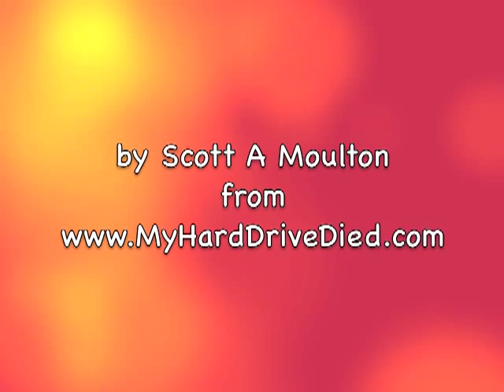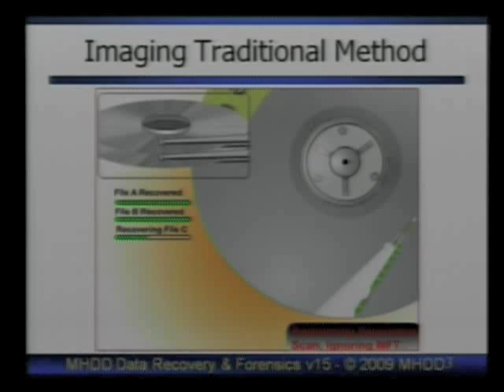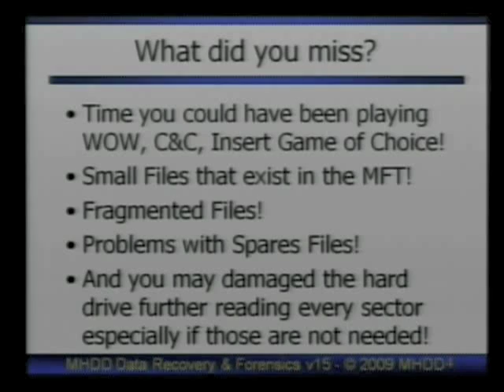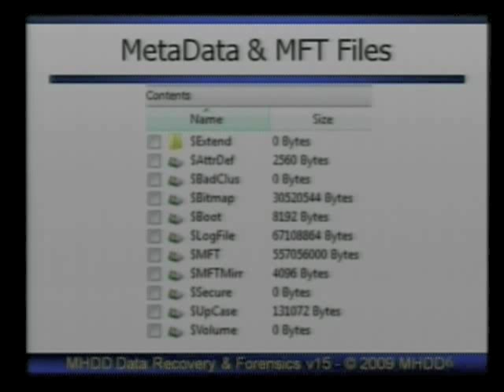Outerz0ne 6 - Hard Drive Kung Fu Magic 1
Scott A Moulton recorded this video at the conference called Outerz0ne in Atlanta, Georgia on March 20th 2010. This recording is about Data Recovery and a new process called MFT & File Based Imaging. This process allows you to recover specific files surgically by using the MFT to specify the exact folders and files for the DDI; a DeepSpar Disk Imager; to image!